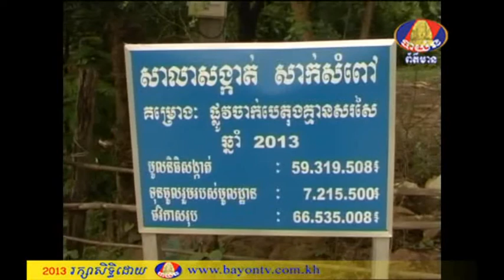BTV NEWS COMMUNITY 14-8-2013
ព័ត៌មាន​សហគមន៍